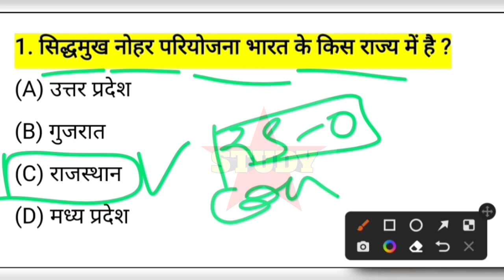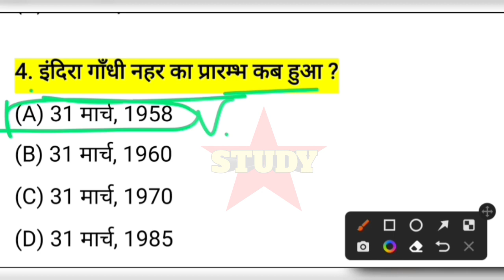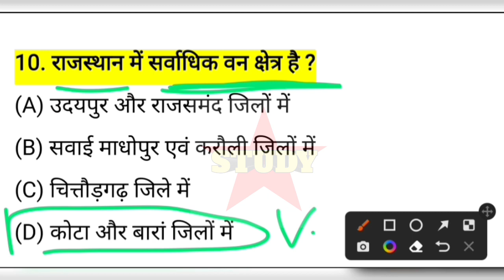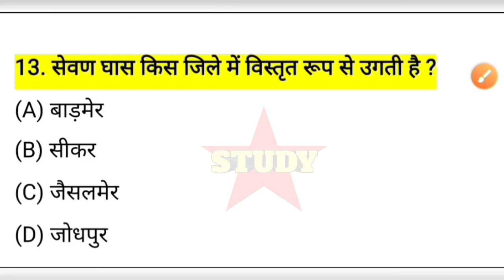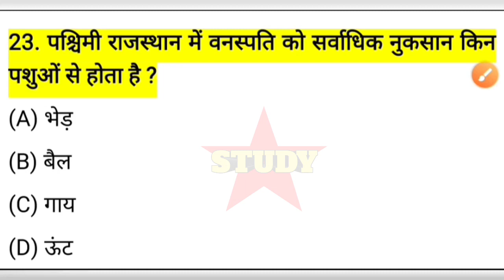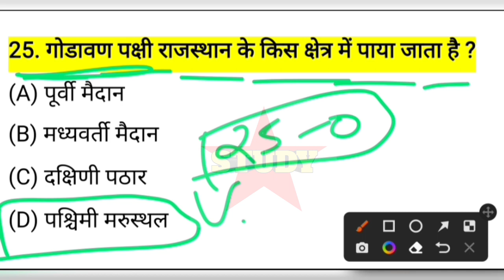BSTC gk questions ||#1 || Rajasthan Gk || Rajasthan geography Q || mcq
BSTC gk questions || Rajasthan Gk || BSTC gk || Rajasthan geography Q || mcq

BSTC 2022 Rajasthan Gk/ राजस्थान जीके टॉप 25 प्रश्न/Bstc Online Class/ Rajasthan Gk 25 Imp. Question, BSTC 2022 Rajasthan Gk/ राजस्थान जीके टॉप 25 प्रश्न/Bstc Online Class/

Ptet Exam 2022 rajasthan gk

Bstc exam 2022 rajasthan gk model paper

Ptet/ Pre Bstc model paper

Old Paper Solution ptet bstc

Rajasthan gk sk barala

Sk barala study Ptet Bstc 2022

ptet raj gk
bstc 2021 rajasthan gk important question

Your Query 👇
BSTC 2022 Rajasthan Gk important question
bstc 2022 gk class
bstc 2022 online class
bstc 2022 ki taiyari kese kare
bstc 2022 exam pattern
bstc 2022 syllabus
bstc 2022 expected cut off
bstc 2022 exam form
bstc 2022 selection process

Related Search👇👇
Rajasthan gk